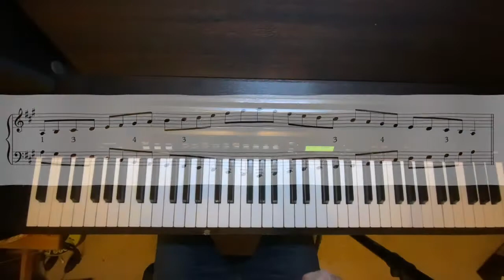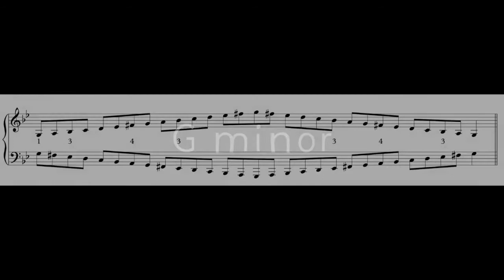Contrary Motion Scales - Lesson 4 - A major and G minor